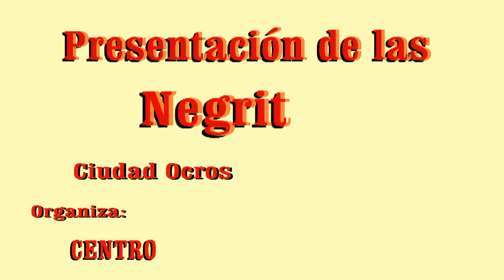LAS NEGRITAS OCROS 2016- C.R.O. (SSLS)-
Organizado por el CENTRO REGIONAL OCROS.
Lugar; Casa Huerta Ocrosina, Puente Piedra - Lima-
La presentación de las Negritas de Ocros fue el día que se realizo LA FIESTA PATRONAL DE SANTO DOMINGO DE GUZMÁN.